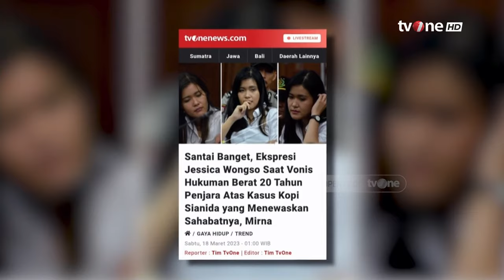[LIVE] Masih Ada Tanda Tanya Dalam Kasus Jessica dan Kopi Sianida | CATATAN DEMOKRASI tvOne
Jakarta, - [LIVE] Masih Ada Tanda Tanya Dalam Kasus Jessica dan Kopi Sianida | CATATAN DEMOKRASI tvOne

Tujuh tahun silam, siapa yang tak hanyut dalam drama pembunuhan Mirna. 24 jam Jessica tak pernah luput dari mata media. Beragam rumor & prasangka, memberi warna kasus kopi sianida. Bermodal keyakinan 'Yang Mulia', bukti yang dianggap lemah, hingga jatuh vonis 20 tahun penjara, seolah masih saja menyisakan tanya. Benarkah Jessica pembunuhnya?

Saksikan Catatan Demokrasi live malam ini pukul 20.00 WIB di tvOne & live streaming